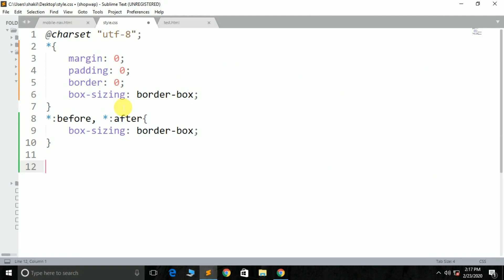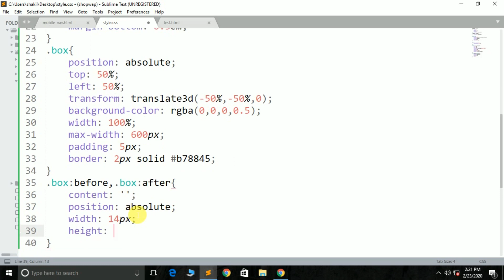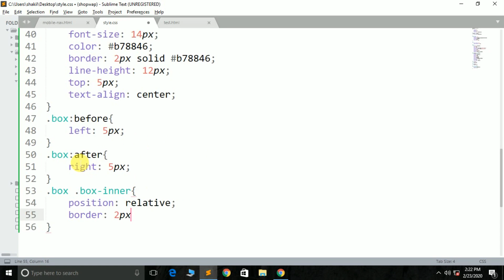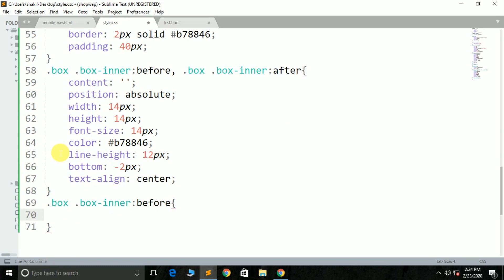Fancy Border Design Using Html and Css | programmer shakil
Required Knowledge
basic html,
basic css,
css before and after,
css nth-child

Thank's For Watching My This Video